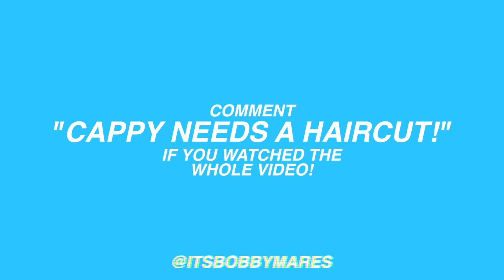WHAT HAVE I DONE TO MY HAIR?!?!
If you read this far, you're my FAVORITE! Comment "new hair, who dis?!" so I know :)